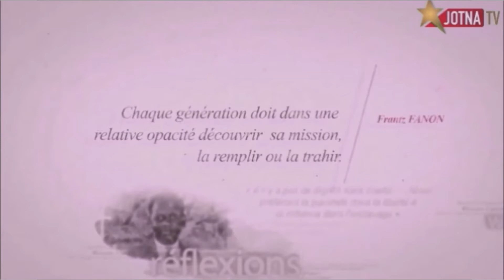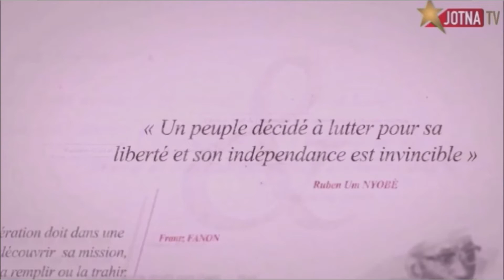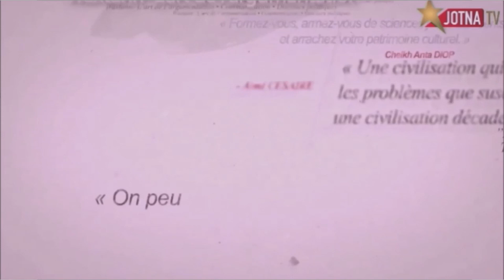WAXTANN 34- Cosaan'u baat'i wolof -1 (baamtu)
Merci de soutenir Pastef / les patriotes